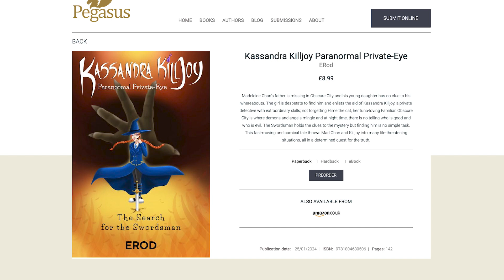BIG NEWS: My 1st Book is being published!